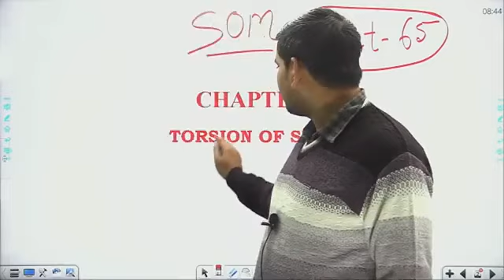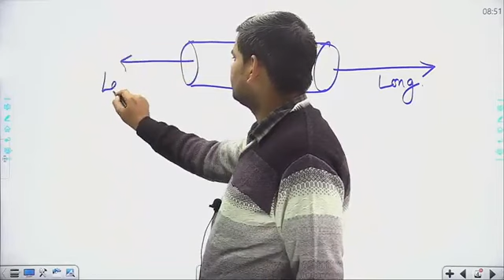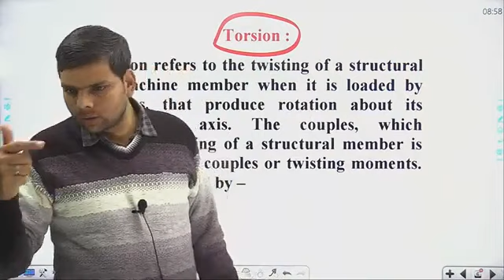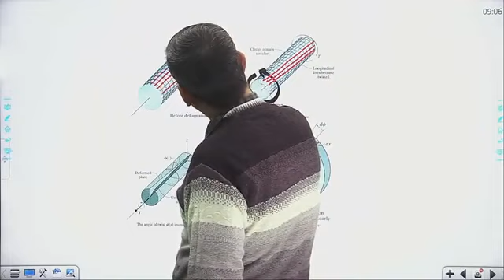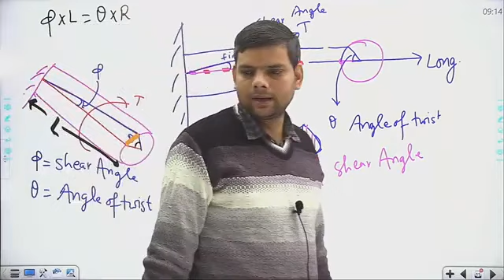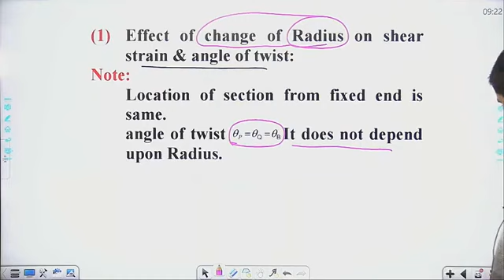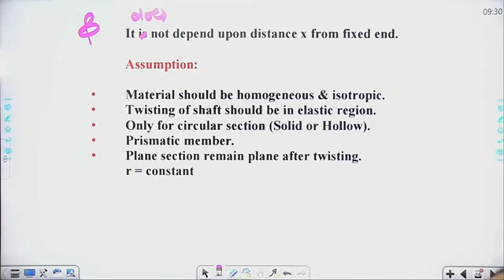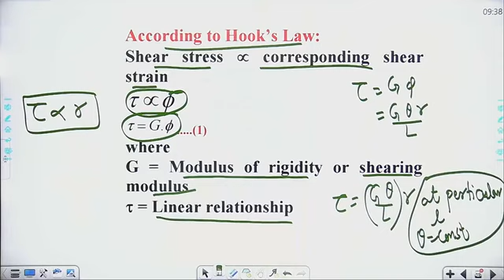L- 65 Strength of Materials UPSSSC JE BARC SSC JE ISRO mechanical civil I By Girijesh Sir